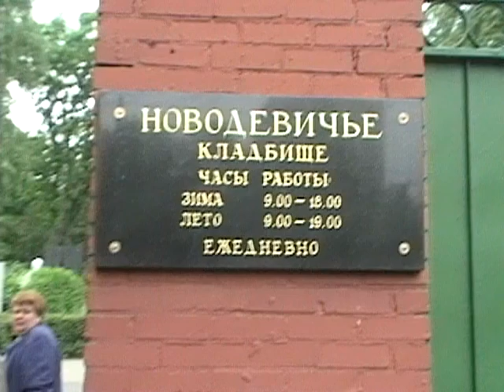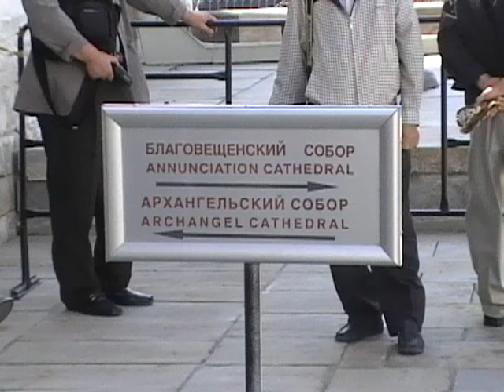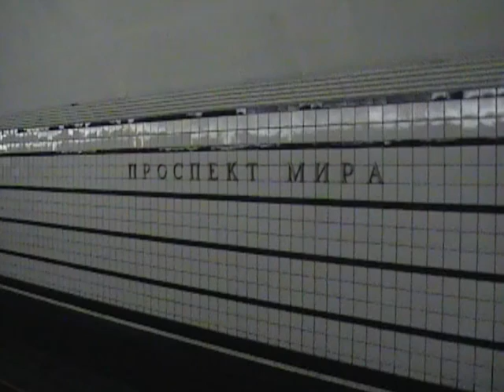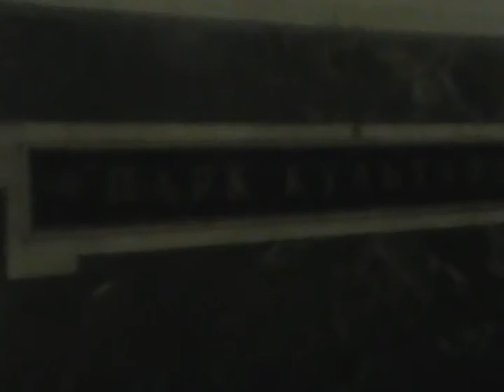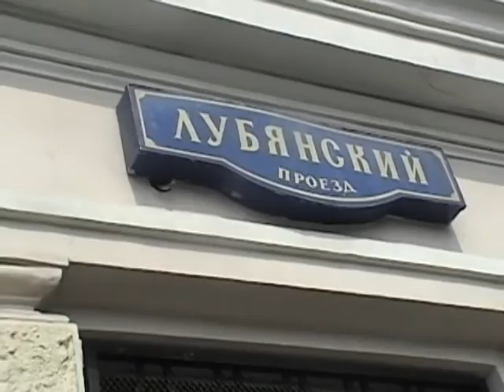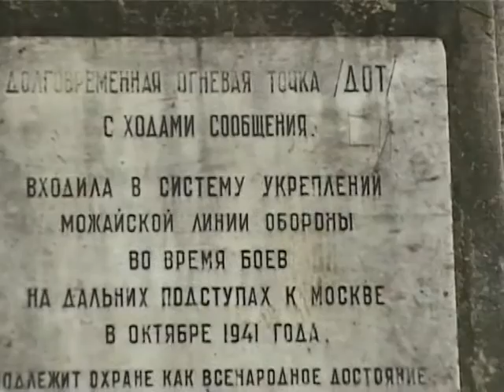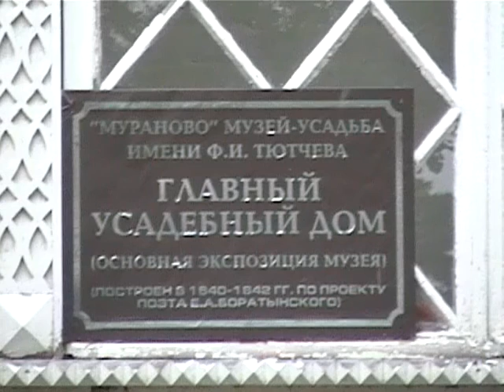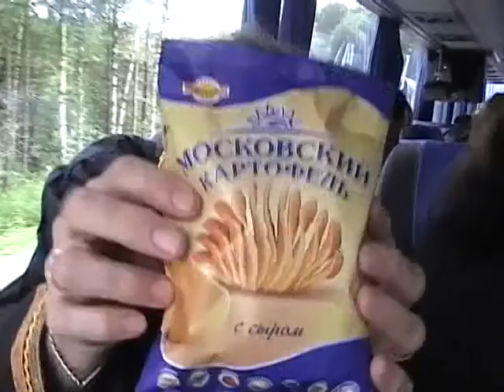GVSU Russian Trip 2005 Part 3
GVSU Russian Study Abroad Trip 2005 Part 3.

Starting June 4, the class takes the train from Saint Petersburg to Moscow, then tours the 9th largest city proper in the world.

This video chronicles Professor Christine Rydel's Russian Studies class during Spring 2005.

Length: 1:23:58

Санкт-Петербург v  Москва!

*Excluding "Wind of Change" (1991) by Scorpions (written by Klaus Meine) and all other songs heard from the audio track

This video is for non-profit only